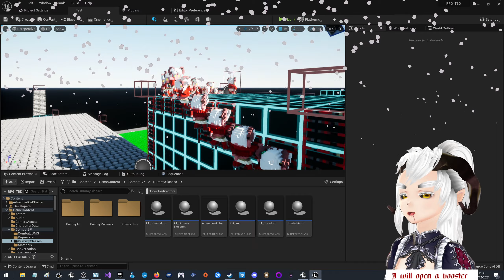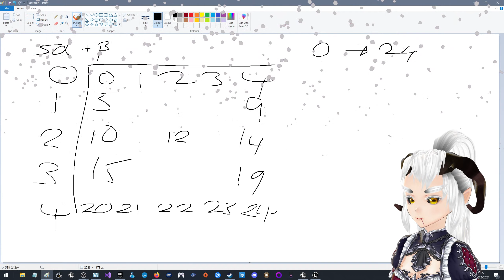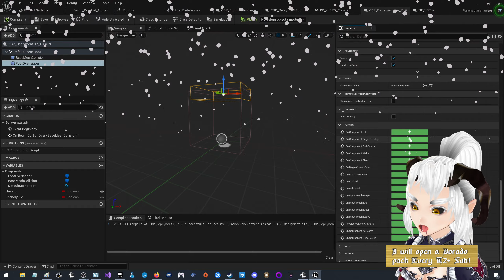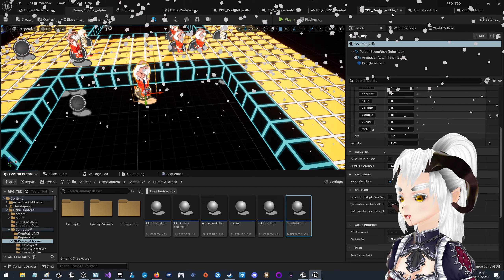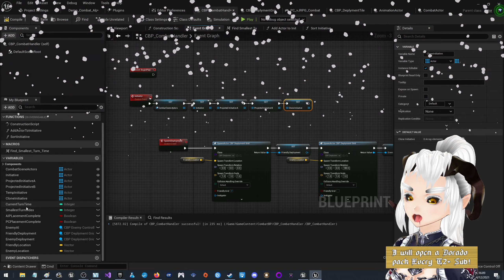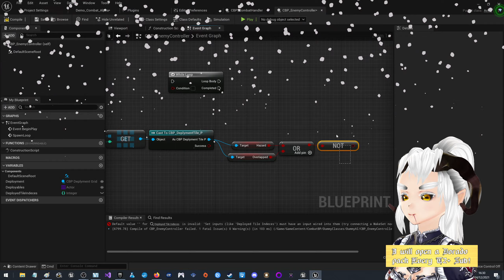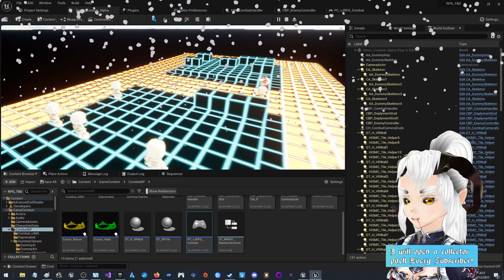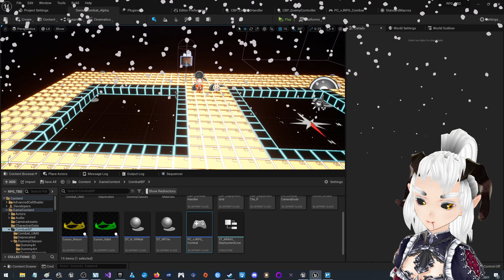Unreal Engine 5 : The Next Generation [14/12/2021]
we'll get there :)